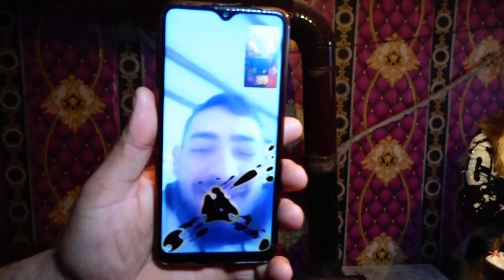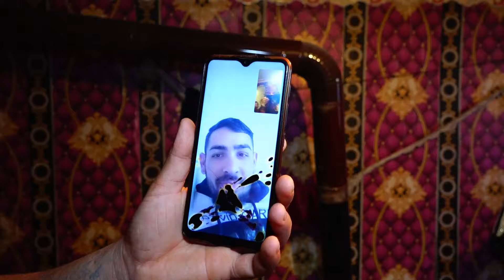благословението на малката янка 2024